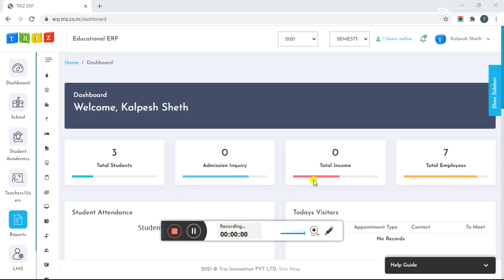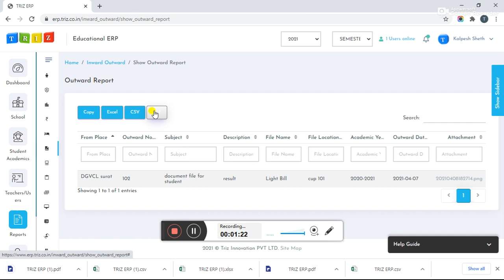Inward outward report module video